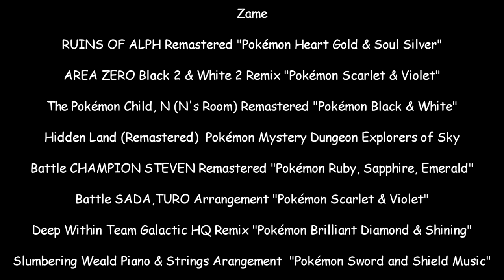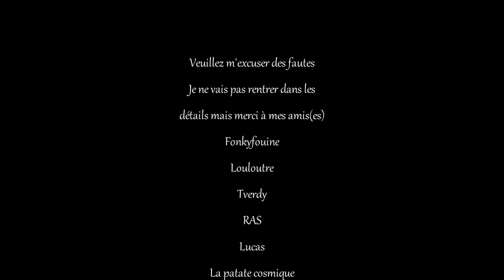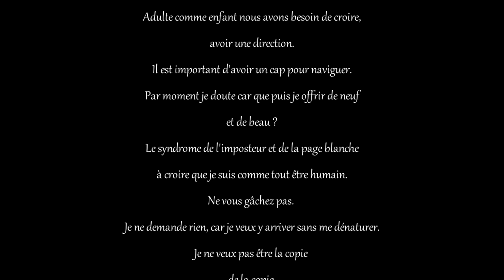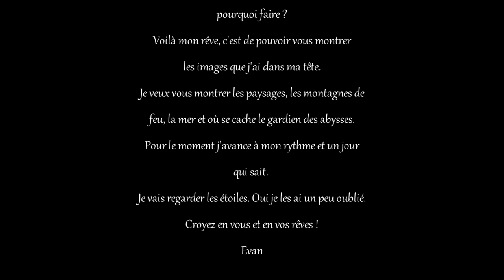Pokémon Théorie de l'imaginaire ? 1/2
Modification 27/02/2023

Suite au pokémon présente une partie 2 devra voir le jour pour correction.

Nous y voilà. Ci-dessous toutes les sources et plusieurs catégories. Si j'ai fait des erreurs hésitez surtout pas à me les relever.

Comme vous l'avez probablement compris je débunk la théorie de l'imaginaire, notez bien cela "c'est la théorie que je dénonce pas ceux qui y croient".

Je relève les incohérences et il y en a.

Une vidéo complémentaire va sortir quelques jours après celle la. Car j'ai pas trop eu le choix de faire des coupures...

▬▬▬▬📚 Sources définitions📚▬▬▬▬

▬▬▬▬ 📄Citation📄 ▬▬▬▬

▬▬▬▬📕 Pokédex 📕▬▬▬▬

Attention à ne pas prendre tout au pied de la lettre.
Le pokédex ne sert qu'à prouver que les pokémon sont bien connus en l’occurrence ceux du passé dans Violet seraient des formes anciennes et ceux du futur dans écarlate sont considérés comme des ovnis pour certains (ultra-brèche ?). Je pense qu'on aura une explication dans les futurs jeux ou DLC. En tout cas il y a un phénomène qui les à fait venir. Ce qui n'ait pas discutable c'est que les pokémon du passé dans Violet semblaient déjà exister dans un passé lointain.

Ici les pokémon utilisés pour les exemples de la vidéo.

▬▬▬▬🎥Vidéo 🎥▬▬▬▬

Ici une vidéo, en l'occurrence l'intro de Mewtwo contre-attaque, qui parle de clonage humain. Dans leur vidéo c'est AI, vrais nom Amber.

▬▬▬▬🌌Liens divers🌌 ▬▬▬▬

Notre let's play sur la chaine de Fonky part en live. Pour que vous ayez tous les passages.

(Certains liens avec parenthèse risquent buguer rajoutez seulement une parenthèse fermer.)

▬▬▬▬🎵 Musique 🎵▬▬▬▬

►00:00 : Introduction
►03:30 : Histoire
►10:57 : Problèmes
►25:18 : Mon interprétation
►29:31 : Chimère
►30:34 : Conclusion

▬▬▬▬🌌Liens importants🌌▬▬▬▬

Ma chaine Gaming Replay